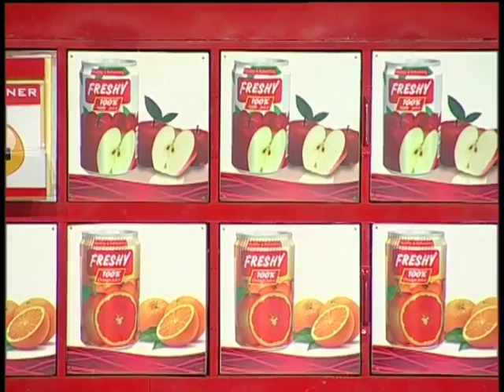Freshy Winner 2015 - 18 January 2015 Part 2